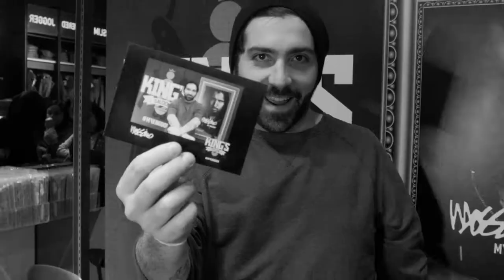Mossimo Rey Arturo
Campaña Rey Arturo Mossimo
Falabella